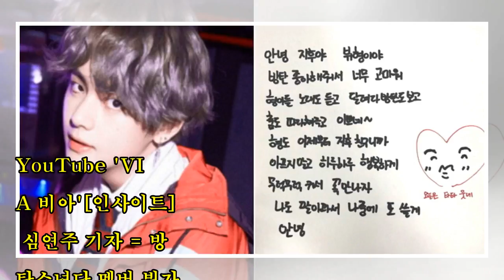“친구 되어줘 고맙습니다”…혼자라고 생각하는 소년에 ‘답장’ 보내준 방탄 뷔